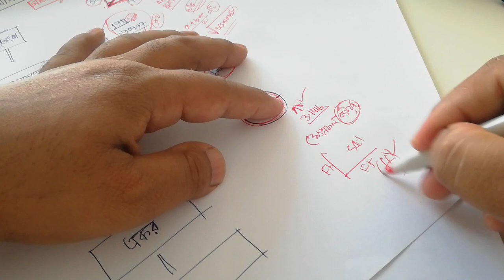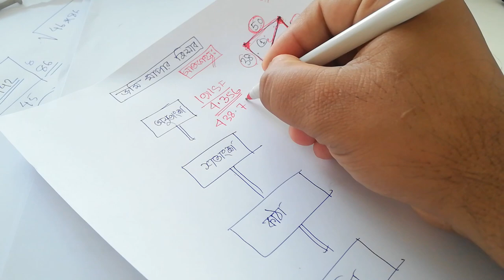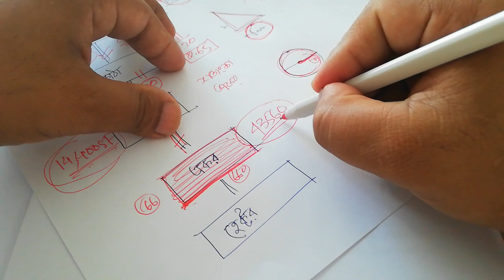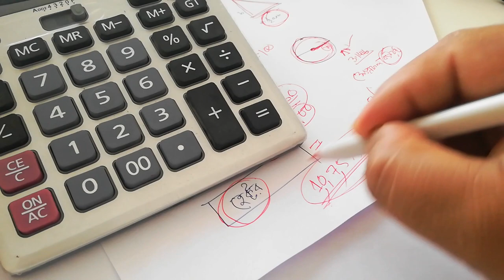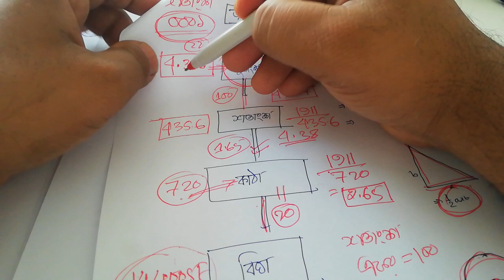জমি মাপার পদ্ধতি jomi mapar sutro জমির শতাংশ হিসাব